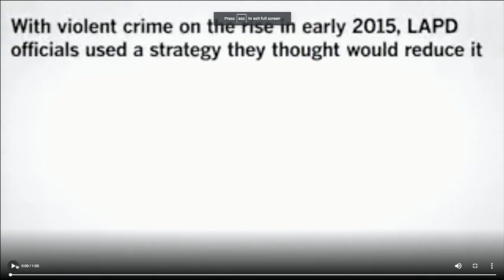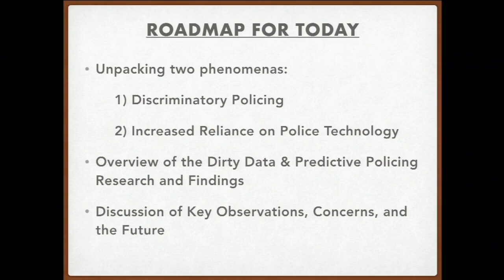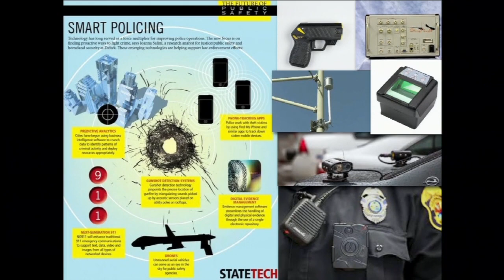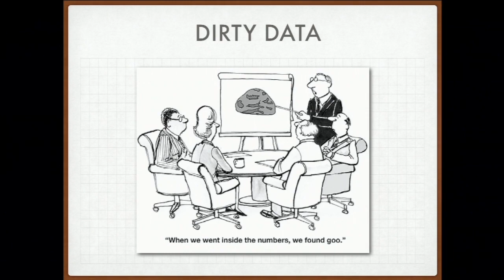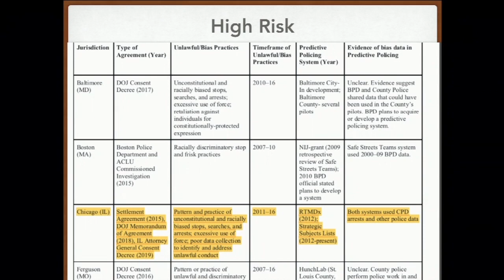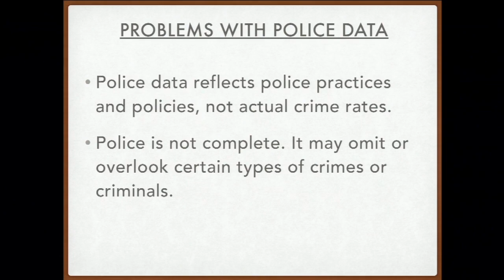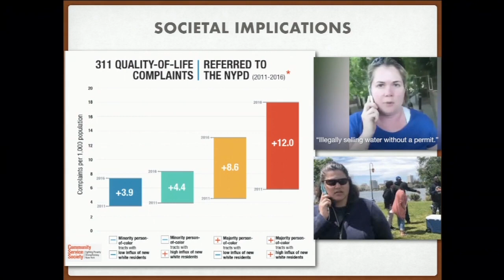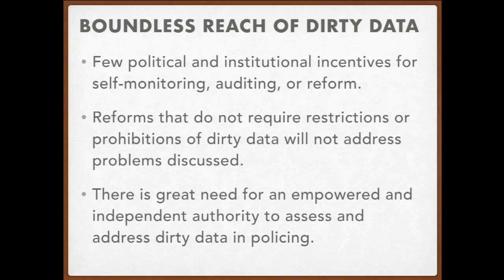Dirty Data, Bad Predictions - How Civil Rights Violations Impact Police Data, Systems & Society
AI Now Director of Policy Research Rashida Richardson discusses recent research on the data provenance of police data commonly used in predictive policing system. The research reviews Department of Justice consent decrees and other federal court monitored settlements related to police practices to examine the link between unlawful and biased police practices and the data used to train and/or implement these systems.